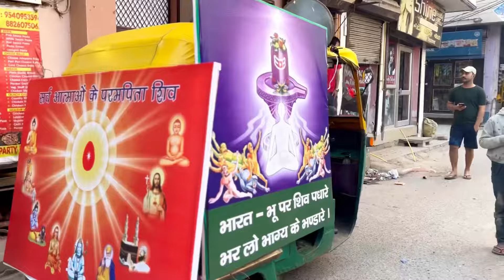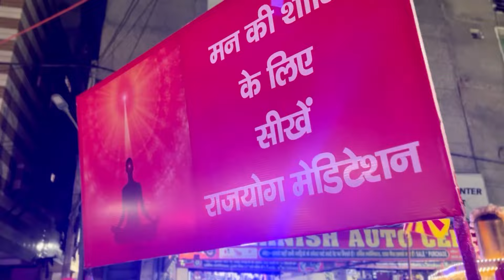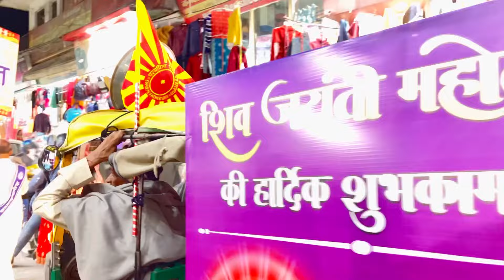Shiv Bholenath Ki Baraat | Maha Shivratri Special | Brahmakumaris Chanakya Place